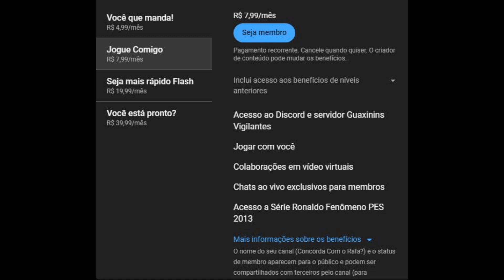PES 13- Rumo ao Estrelato #696 Meu Personagem com narração do Silvio Luiz no Profissional